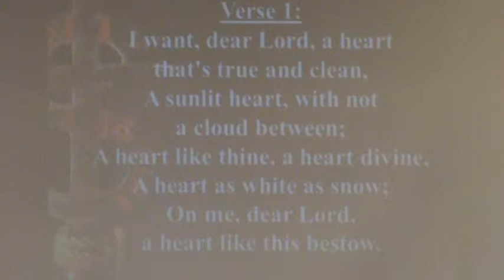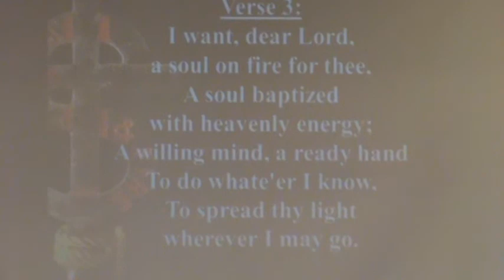I Want Dear Lord